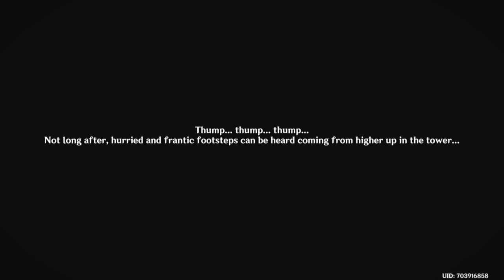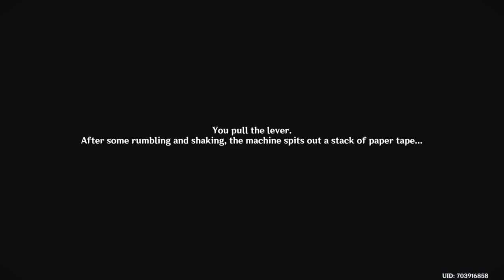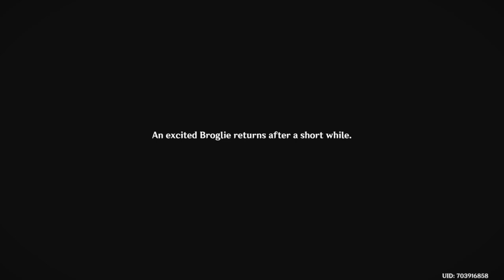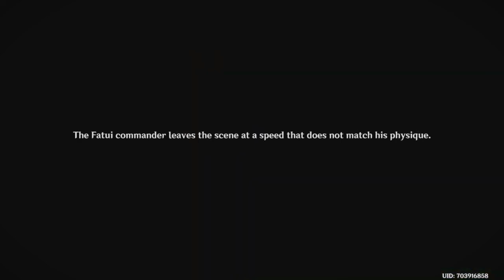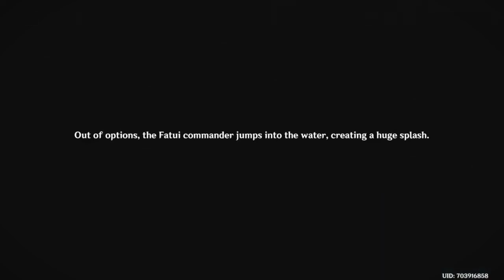Achievement "The Forgotten Ream" + Reputation "In Search of Lost Time" [GENSHIN IMPACT] [FONTAIN]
In this video, I am showing the world Reputation quest "In Search of Lost Time" as well the achievement "The Forgotten Ream". To start this quest it's no necessary to talk to Broglie, you can directly go to the North, West or South Towers and investigate.